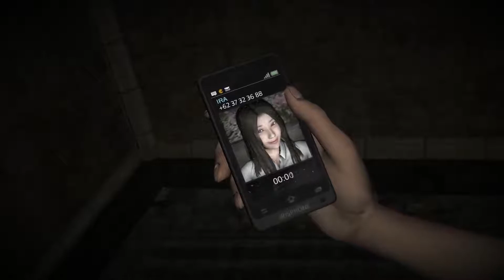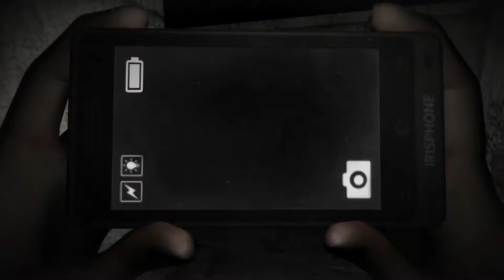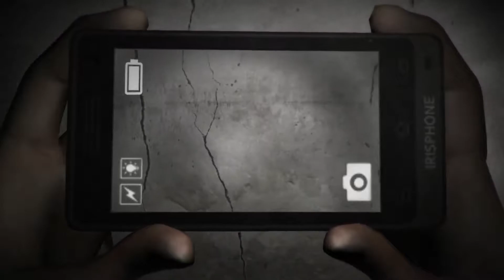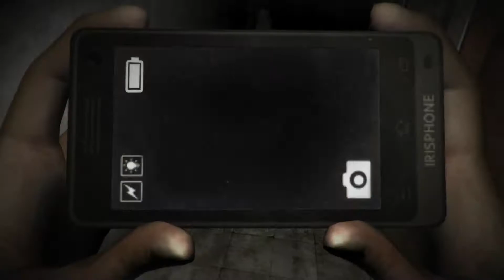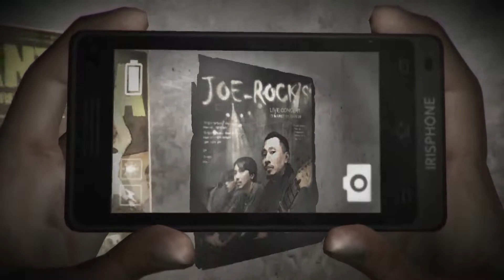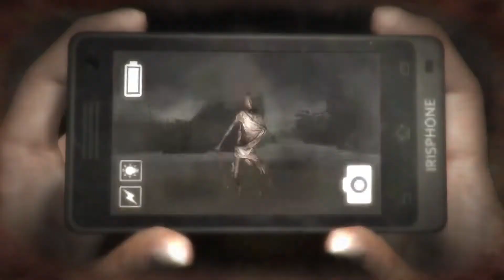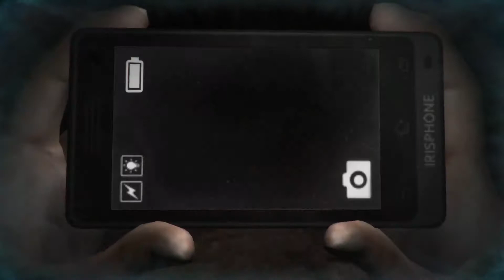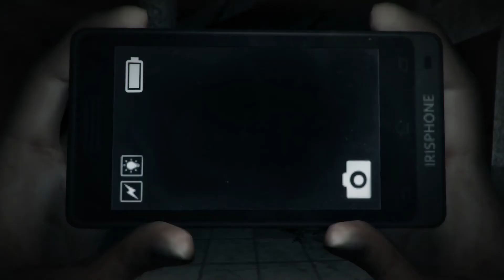Fright Night With Kaleb - Dreadout - Part 1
Kaleb is dropped in the game that takes place in an old abandoned school and must escape with his life. Plenty of jump scares and horrifying noises to keep the entertainment going!